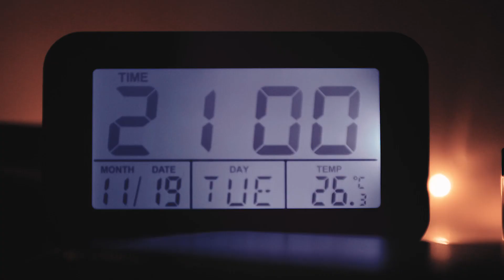ICE CREAM SEASON 3 AFTERMOVIE.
🍦 I C E • C R E Λ Μ 🍦
• T H E • M O S T • I N F A M O U S • R&B • P A R T Y • I N • T O W N •
🇺🇸 PAPA • WAS • A • ROLLING • STONE 🇺🇸

Η 3rd Eye Pictures σε συνεργασία με τo IceCream TV σας παρουσιάζει.

SEASON 3 OFFICIAL AFTERMOVIE.

It's never too cold for ice cream! • I scream, U scream, We all scream for • I C E • C R E Λ M • . .

Filmed by 3rd EYE pictures, Βασίλης Καμπούρης.
Backstage Pictures : Akhs L.
Production Company : SedgwicK™

Starring : Μarios Marras, Ilias Mitsogiannis, Akhs L., Dimitris Manias, Nionios, Vaggelis Liaskos,  Marina, Nemesis, Lefteris.

PLACE : CADILLAC RECORDS COCKTAIL BAR (KARDITSA).
DATE : 19/11/2019
HOUR : 21:00
MONTH : NOVEMBER
CITY : KARDITSA (GREECE)

Supported by : Huck Clothing,
Sponsored : El Barberos, Shelter ConceptStore, Panko Shoes, MyBuy.gr , Deligiannis Home Stores, Kapranas Ice.
Graphics & Design : enozi world.

FreePress : Pezodromio

Powered by SedgwicK™

DO NOT OWN THIS SONG : The Glitter Band - Rock N Roll Pt.2.